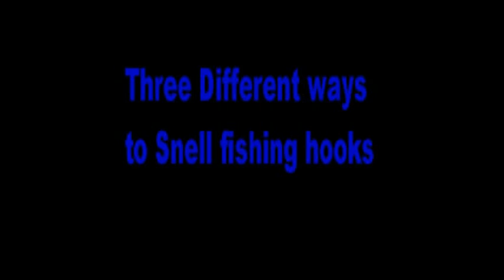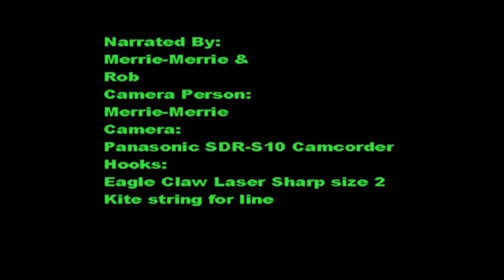3 Different Ways to Snell a fish hook